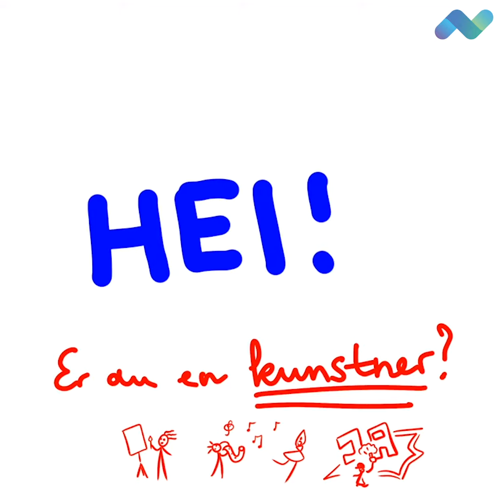BarentsKult gir reisestøtte til kunstnere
Profesjonelle kulturutøvere som er nysgjerrige på mulighetene for kunstnerisk samarbeid i Russland kan få opp til 50 000 kroner i reisestøtte.